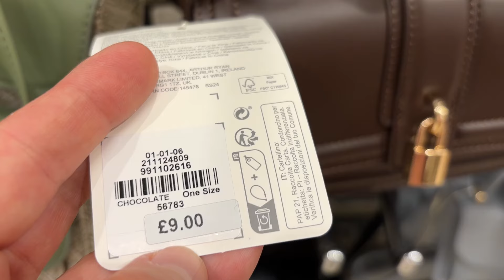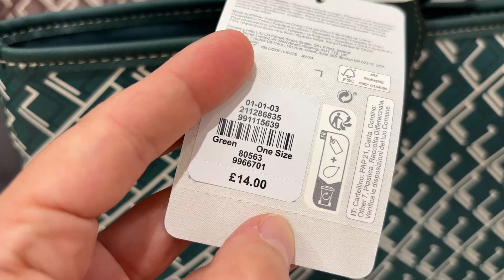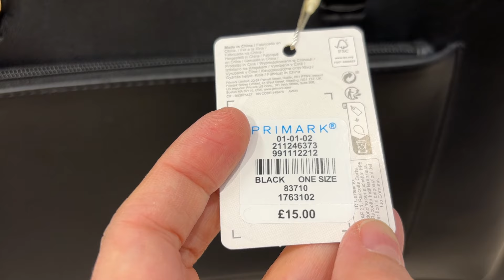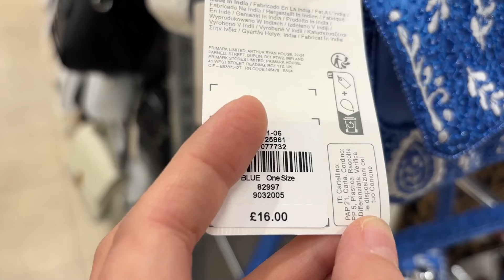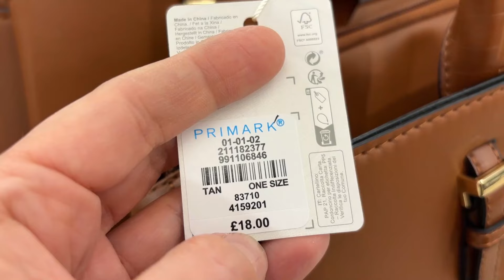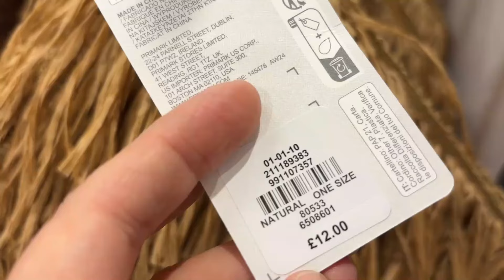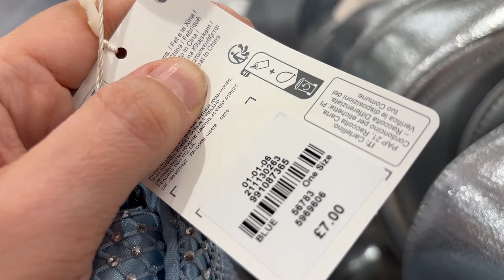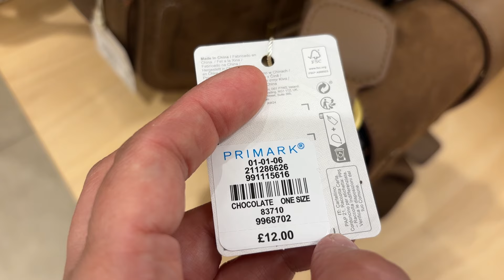PRIMARK WOMEN'S BAGS NEW COLLECTION "August, 2024